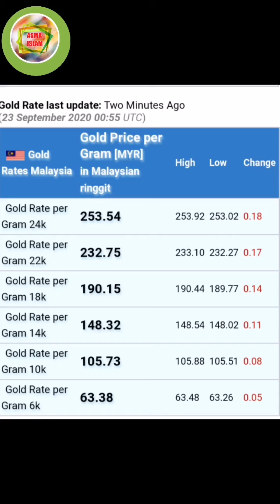today gold price 23 September 2020 today gold price in Malaysia (टुडे गोल्ड प्राइस)aj sonar dam koto